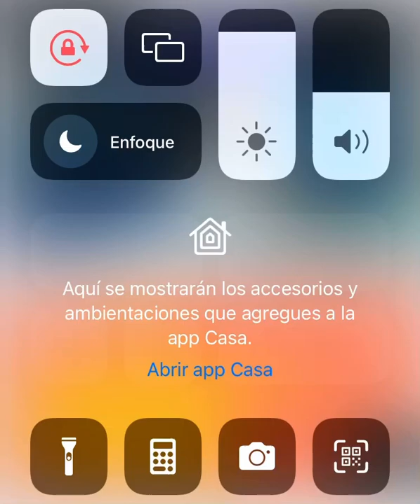ISCI - Biopulsera - Ángelo Guevara en Stgo. TV Usach (10-08)